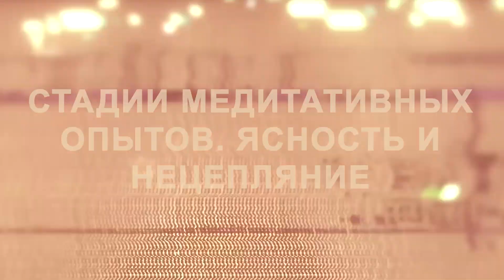СТАДИИ МЕДИТАТИВНЫХ ОПЫТОВ ЯСНОСТЬ И НЕЦЕПЛЯНИЕ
Мы на самом деле не тело, тело внутри нас. И мы не в космосе, космос внутри нас. И когда мы уходим в более глубокие состояния, мы начинаем из тела выходить. В Тибете это называют Вкус единой сферы. Мы ощущаем себя сферой. Это мы стали Тором. Если мы способны расшириться и в динамике, мы приходим в состояние автонома.

Дмитрий Лапшинов | Советник ФПЗ

🔻Носитель знаний 5 Традиций;
🔻эксперт в питании, дыхании, голодании, оздоровлении и медитации;
🔻тренируются звёзды, спортсмены, врачи;
🔻более 20000 учеников в 18 странах;
🔻более 20 лет личной практики;
🔻писатель;
🔻основатель системы «СВАРГА»;
🔻один из известных ЗОЖ лидеров в России.

🙏 (Sri Makara Joyti - учительское имя Дмитрия в традиции 18 Тамильских Сиддхов. Дипломированный инструктор йоги Сиддхов и Тибетской йоги. Родовой носитель оздоровительных знаний Забайкальского Казачьего Спаса).

Присоединяйтесь в наш клуб самосовершенствования и знакомства 🙏